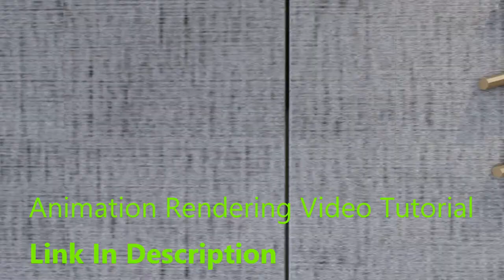Download Bedroom walk-thru camera Render Tutorial Hindi Language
NAMASTE DOSTO, IS  VIDEO ME APKE LIYE LAYA HU Bedroom walk-thru camera Render Tutorial

MY PC SPECIFICATIONS:
2 GRAPHIC CARD WITH SLI: 2 x GTX 660